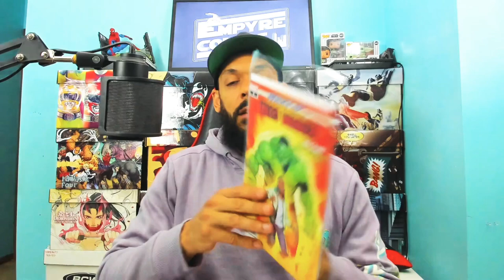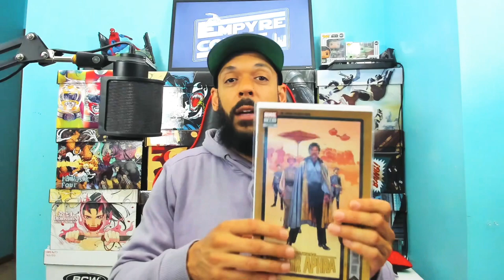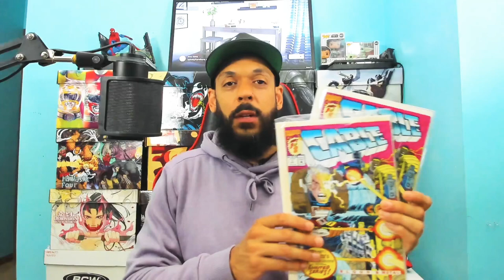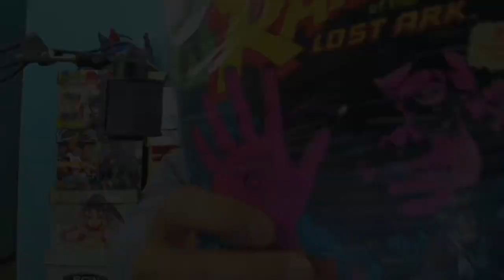DOLLAR BIN COMIC BOOK HAUL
Welcome to Empyre Comics! This is my channel where I talked about comic books. Comic book Unboxings, comic book hauls, CGC unboxing and
reviews, comic book reviews, Key spec comic books, comic book road trips, spec talk, movie reviews, TV show reviews and whatever else comes my way.

WHATNOT: empyre_comics

- LINKS TO OTHER CHANNELS IN THE COMIC BOOK COMMUNITY THAT I LIKE TO SUPPORT -

Comic books, comic book reviews, comic book hauls, comic book key issues, comic book speculation, first
appearances

MARVEL, DYNAMITE, IDW, DC, AWA, SCOUT, DARK HORSE, BOOM, VALIANT, IMAGE, VAULT, ABLAZE,
AFTERSHOCK, VAULT, MCU, SPIDER-MAN, X-MEN, FANTASTIC FOUR, DOCTOR STRANGE, SHANG-CHI, KANG, LOKI, WANDAVISION, MOON KNIGHT